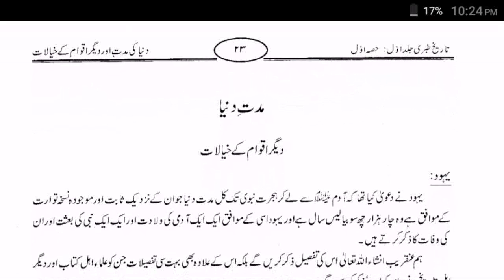Tareekhe Tabri Part2 !Urdu learn Hindi Learn